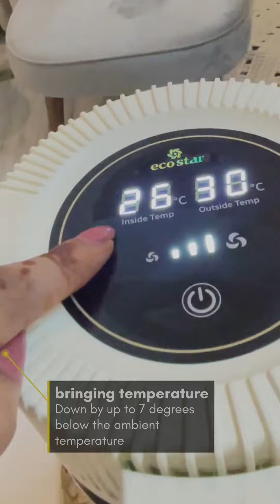Introducing the EcoStar Cooling Device - Stay cool, stay comfortable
Introducing the EcoStar Cooling Device – Your portable oasis of comfort! With state-of-the-art cooling technology, it’s your ticket to staying cool anywhere, from scorching summers to tropical getaways. Beat the heat effortlessly and enjoy a refreshing breeze on demand. Say goodbye to sweltering days and nights, and hello to uninterrupted comfort. EcoStar Cooling Device – Your partner in climate control, making every place your cool sanctuary. Stay cool, stay comfortable, stay anywhere with EcoStar.